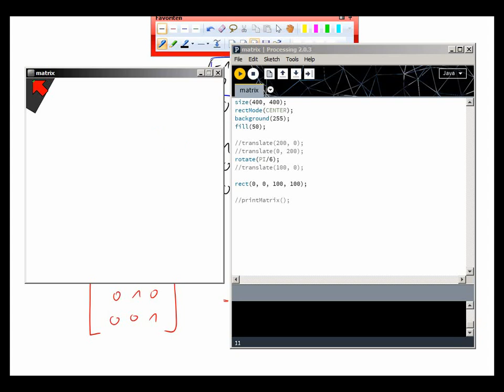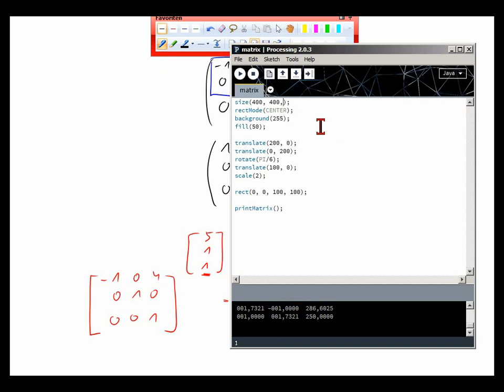Anwendung - homogene Koordinaten in Processing